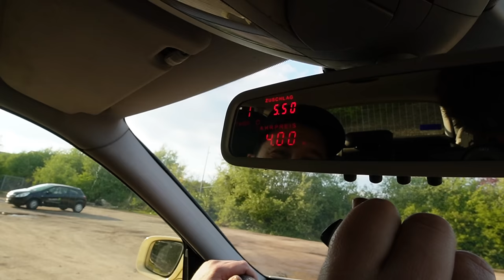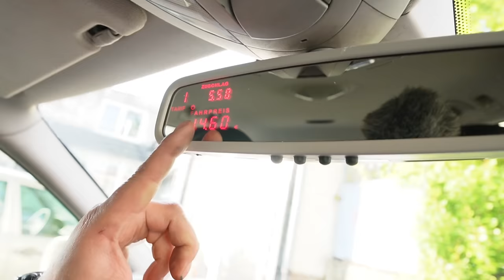Was sind das für GERÄUSCHE? 1000€ TAXI Schrott?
Hauptsponsoren

Tecpo
Motul
Febi